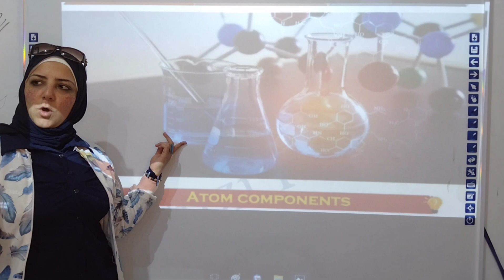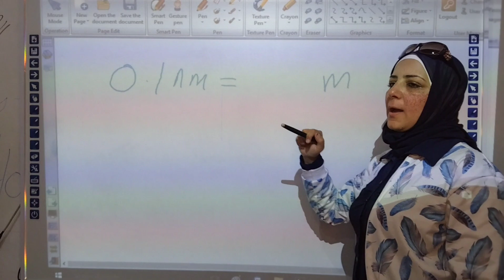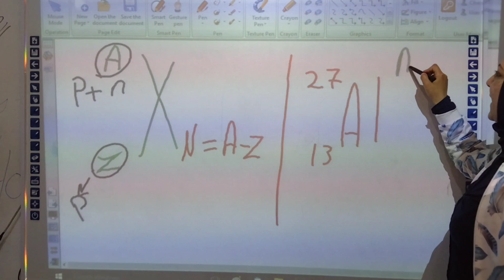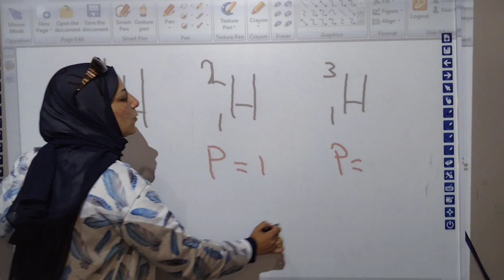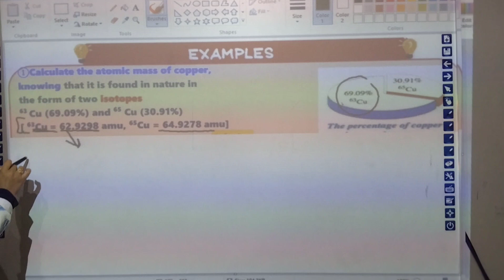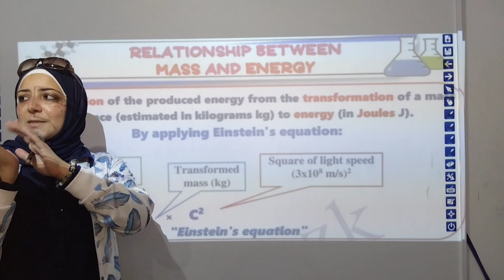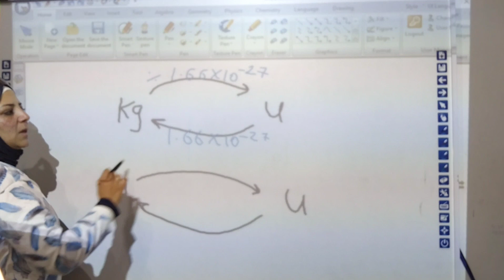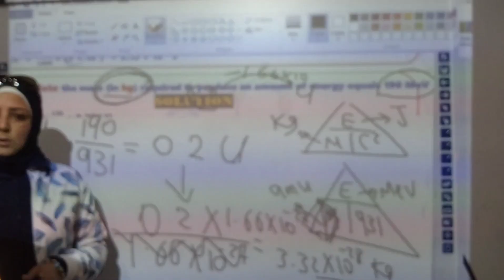Unit 5 . Nuclear chemistry. Lesson 1